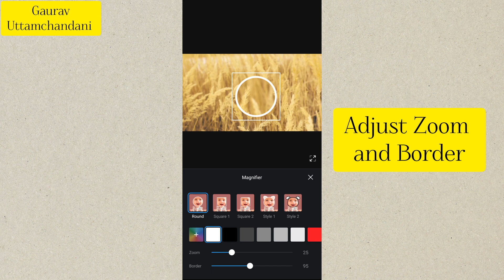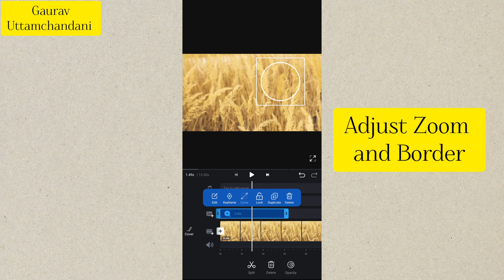How to Magnify Objects Using Vn Vlog Now Video Editor